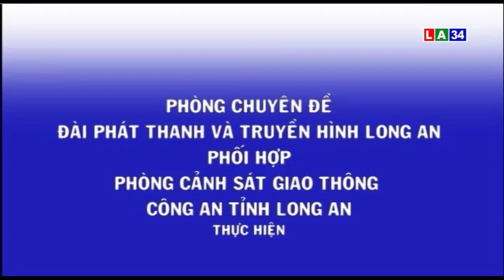An toàn giao thông | Chợ tự phát nguy cơ mất an toàn giao thông | LONG AN TV